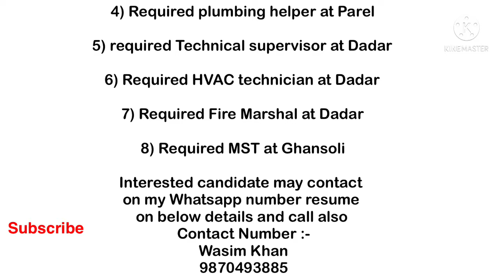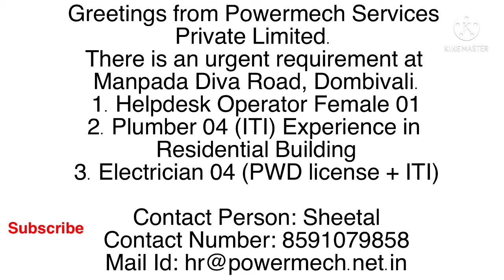Mumbai Jobs | Urgent Jobs | Technical Supervisor,HVAC Technician,MST,Electrician,Fire Marshal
Urgent Job Requirements Mumbai Region.

HVAC Technician

Technical Supervisor

Electrician

MST

Mason

Fire Man

Plumber

Packing